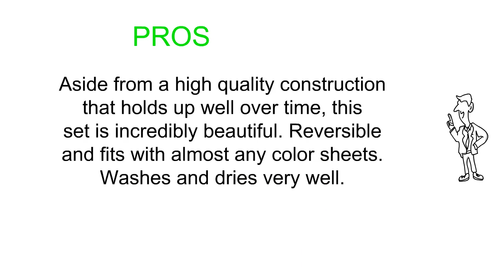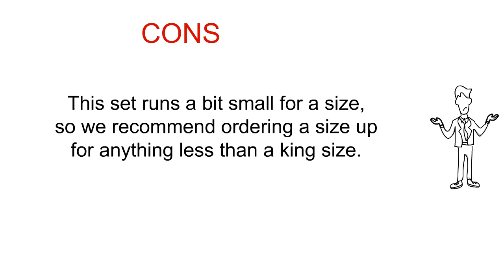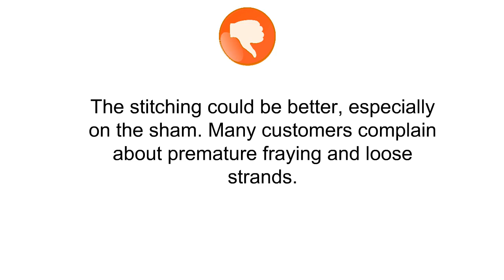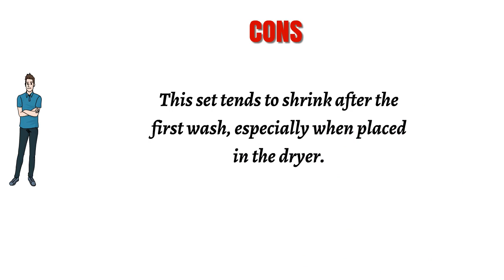Quilt Sets Reviews - Top Quilt Sets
3. Greenland Home Katy King Quilt Set
2. 4 Pc Zig Zag Reversible Chevron Bedspread Quilt with Matching Shams and Cushion pillow - Aqua, Black, Pink (Teal/Grey)
1. Tommy Bahama Map Quilt Set, Full/Queen